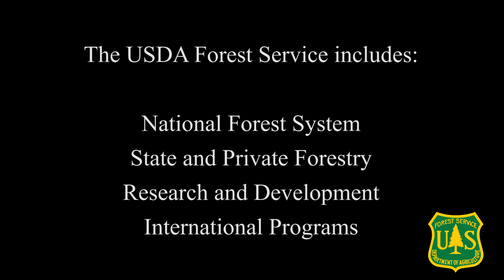Meet Dr. Barbara Bentz, Research Entomologist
Dr. Barbara Bentz shares what Inspired focus on bark beetle research and describes her current efforts to understand the relationship betwe·en temperature and bark beetle dynamics.